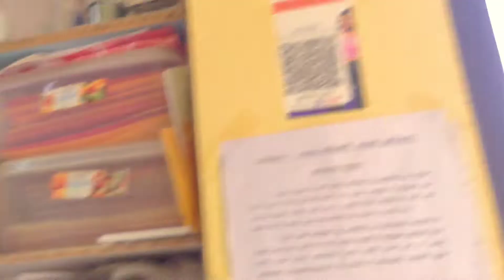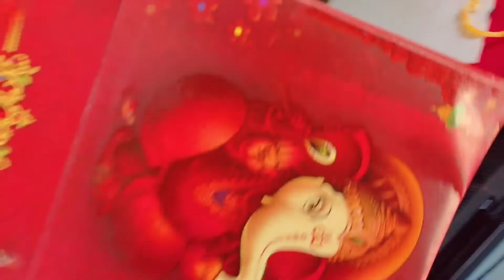Finally आज भाई के शादी का कार्ड छापने का ऑर्डर दे दिया😎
Your welcome everyone ❣️
Please
           आप अपना experience share kare kaisa laga video dekhne me taki me bhi sujjest ho saku.

Shadicard
Shadi
Myfirstvlogs
Firstvlogs
Nehakvlogs
Souravjoshivlogs
Pahadiwalavlogs
Hindivlogs